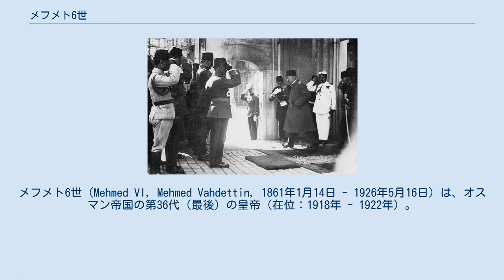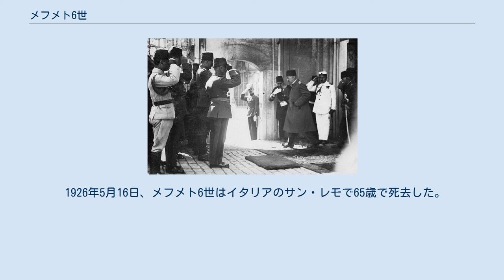メフメト6世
メフメト6世（Mehmed VI, Mehmed Vahdettin, 1861年1月14日 - 1926年5月16日）は、オスマン帝国の第36代（最後）の皇帝（在位：1918年 - 1922年）。
第31代皇帝アブデュルメジト1世の子。
第33代皇帝ムラト5世、第34代皇帝アブデュルハミト2世、第35代皇帝メフメト5世の弟。
 1861年1月、イスタンブールのドルマフチェ宮廷で生まれた。
初名はヴァヒデッティン。
ヴァヒデッティンの父のアブデュルメジト1世は生後5ヶ月で死去し母も4歳のときに亡くなったため、継母のジェイエステ・ハヌムに育てられ彼女から教育をうけた。
16歳のころ3人の使用人とともに継母の家を去り、兄のアブデュルハミト2世の宮殿に移り住んだ。
 若い頃のヴァヒデッティンの親しい友人にいとこのアブデュルメジト(後のアブデュルメジト2世)がいたが、数年後、喧嘩をしたため不仲となった。
ヴァヒデッティンは宮廷では多くの本を読み、芸術、書道、音楽に興味を持った。
やがて彼はスーフィズムにも興味を持ち、イスラム法学、コーランの解釈をマドラサでアラビア語で受講した。
 ヴァヒデッティンは皇子時代からアブデュルハミト2世と同じ屋根の下で過ごしたため、アブデュルハミトの思想に影響され、それがのちに青年トルコ人に対する憎悪に繋がることとなった。
 1918年7月、兄メフメト5世の死去により後を継いで即位した。
しかし兄と同じく皇帝としての実権は無いに等しく、この頃のオスマン帝国は第一次世界大戦で中央同盟国側に与して戦況不利に陥っていた。
 1918年10月30日、連合国側とムドロス休戦協定を結んでオスマン帝国は連合国に降伏し、イスタンブールは連合国に占領されてしまった（イタリアはアンタリアとコンヤ、フランスはキリキア、ギリシアはイズミルをそれぞれ占領）。
 この協定によりアルメニア人によるアルメニア共和国が建国されることとなり、オスマン帝国は実質的に滅亡したに等しい状態となってしまった。
また、それまで政治の実権を握ってきた統一と進歩委員会は敗戦と同時に解体し、指導者層の多くが国外に逃亡するに至った。
 そして、このような国家の危機を見たムスタファ・ケマル・パシャ（後のアタテュルク）らが民族的抵抗運動を開始し、エルズルムやスィヴァスで東方諸州会議を召集して「国民盟約」を作り上げたのである。
 メフメト6世（トプカプ宮殿博物館蔵） 1919年、ギリシャがアナトリアの支配を目論んでトルコ領のイズミルに出兵し、希土戦争が勃発した。
これに対して、ムスタファ・ケマルは徹底抗戦し、1920年4月にはムスタファ・ケマル一派により「大国民議会」が結成された。
 しかし、メフメト6世はこれを承認せず、逆にムスタファ・ケマルを逆賊として死刑にするように宣告した上で、「カリフ擁護軍」と呼ばれる部隊を組織して、ムスタファ・ケマル一派の鎮圧に乗り出すなどの抵抗を示した。
 8月にはセーヴル条約が結ばれたが、ムスタファ・ケマルはこの批准に反対し、国家を救うために独自の行動を取り始める。
アナトリアに進撃してギリシア軍を破り、次いでアルメニア人を弾圧・虐殺した。
 1921年にはアナトリア西部に進出してギリシア軍を再度破り、1922年にはイズミルをギリシアから奪い返すに至ったのである。
これにより、希土戦争はトルコの勝利で終わった。
 1922年11月、ドルマバフチェ宮殿の裏口を出るメフメト6世。
この写真から数日後、イギリスの軍艦でサンレモに亡命した そして、1922年11月1日、トルコ革命が発生し、ムスタファ・ケマルは大国民議会をアンカラに召集して帝政の廃止を宣言する。
廃帝となったメフメト6世にはこれに抗する術は無く、17日にイギリスの軍艦でマルタへ亡命した。
 ここに、623年間続いたオスマン帝国は滅亡するところとなり、ムスタファ・ケマルは大統領に就任し、トルコ共和国が成立するに至ったのであった。
 1926年5月16日、メフメト6世はイタリアのサン・レモで65歳で死去した。
遺骸はダマスカスのテキーイェ・モスクの中庭に埋葬された。